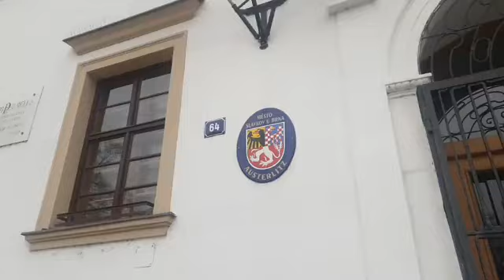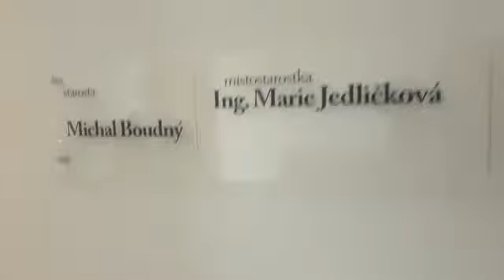Alois Hlásenský 8. 3. 2023 Městský úřad Slavkov u Brna - Je stanoven termín schůzky?